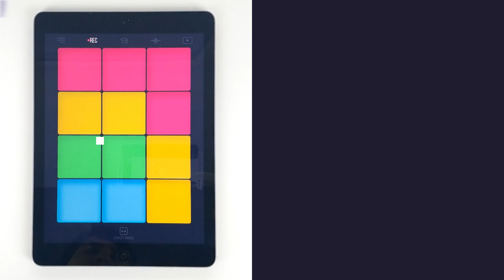Crazy Pads - Sound pack: GHOST (Inspired by Alan Walker - The Spectre)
Learn to play Crazy Pads: GHOST sound pack